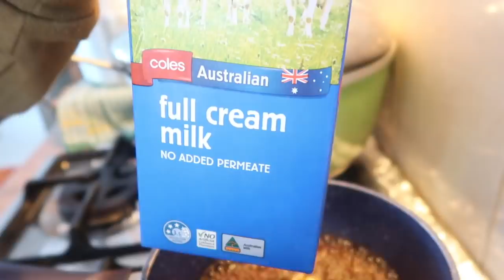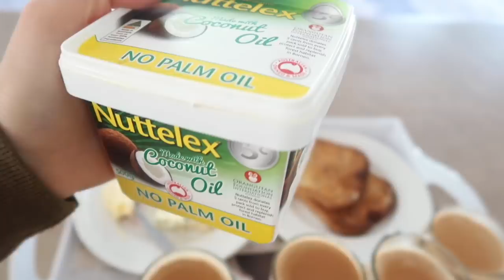SUNDAY BREAKFAST WITH FAMILY - FAMILY DAY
SALAM DOSTA,
THANK YOU FOR ALL THE LOVE and SUPPORT ALWAYS :)